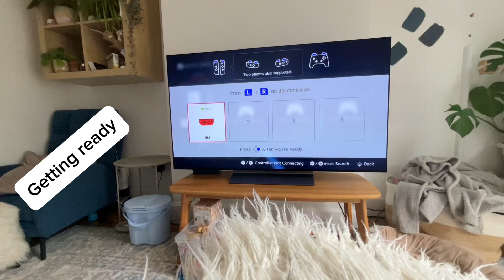PSG vs Real Madrid | 1 - 0 | FULL MATCH | INCLUDING MBAPPE AND NEYMAR